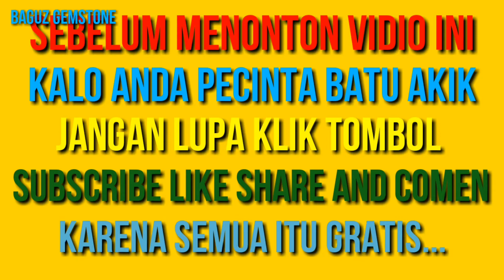Batu gambar dalam | Natural chalcedony | aqeeq stone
Batu gambar dalam
terjual..

Ket.
Batu motif junjung drajat natural